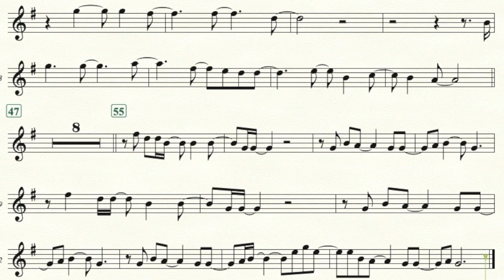Norah Jones - Don't Know Why - Solo Alto Saxophone Sheet Music In Original Key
To download the PDF sheet music and backing track: (Eb version for Alto Sax, Bb version for Tenor Sax, another Bb version for Soprano Sax / Trumpet, C version for Flute)